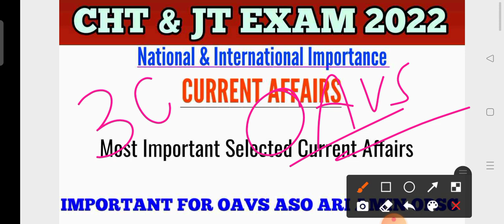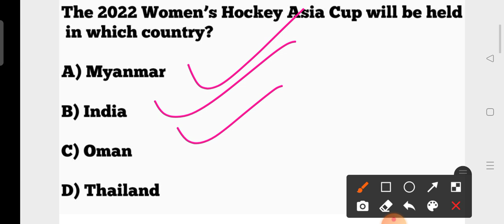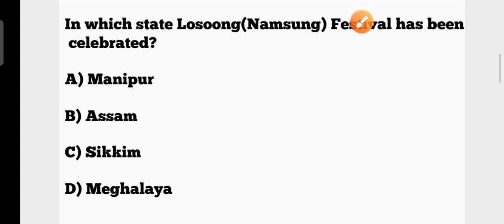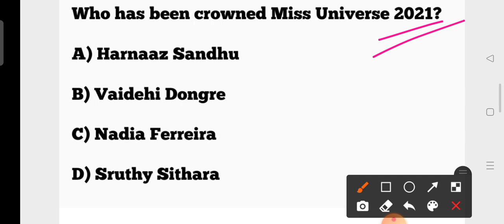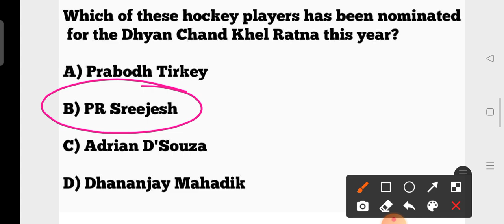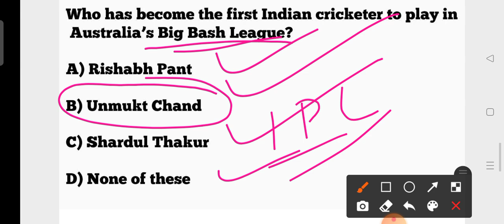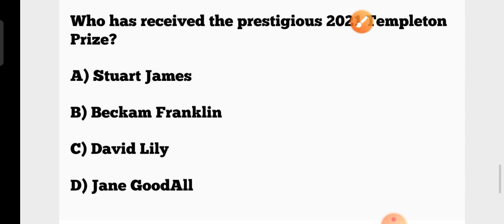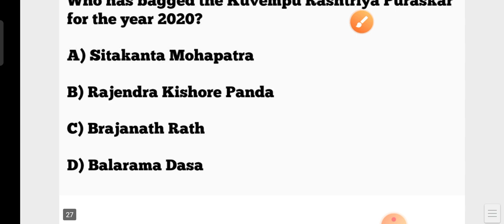CHT Exam 2022 !! Current Affairs MCQs !! OAVS Current Affairs MCQs !! by cine tv odisha !!